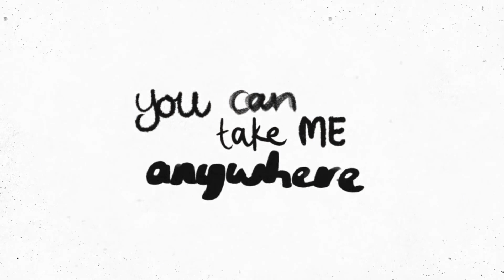5 Music Videos You Might Have Missed | May 13th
Here’s 5 hot new videos from Warner Music you might have missed this week, in under 1 minute... So you can sound smart when it comes to music

Videos featured
Ed Sheeran ft Justin Bieber – I Don’t Care
Rob Vicious - Vicious
Quando Rondo– Imperfect Flower
Kevinho Part. Gusttavo Lima – Salvou Meu Dia
Robin Schulz ft. Harloe – All This Love